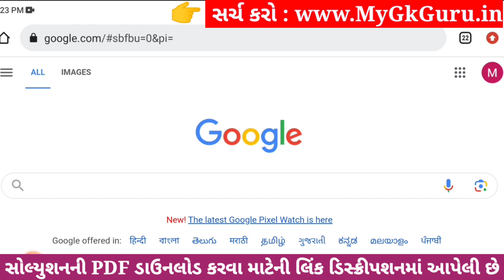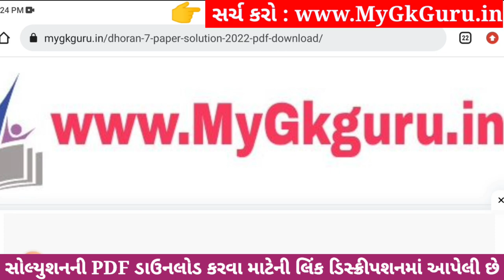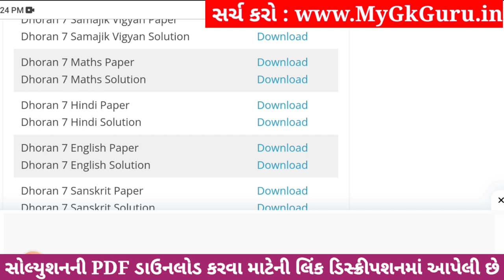💥 Std 7 Maths Paper Solution 2023 80 Marks, Dhoran 7 Ganit Paper Solution 2023 Std 7 Maths, October